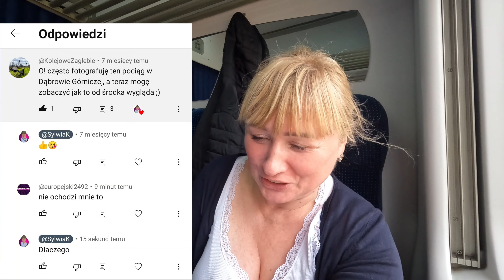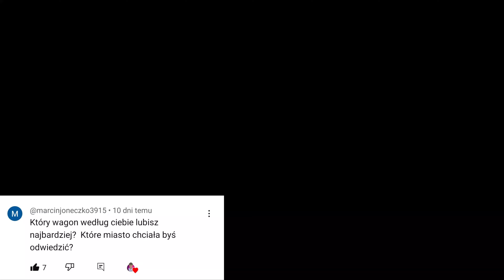IC NAŁKOWSKA - Ile kosztują moje przejazdy? - Eng Subtitles!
0:00 - 7:21 Czytam i odpowiadam na komentarze
7:22 Zakończenie

Możesz mi pomóc abym więcej podróżowała poprzez:
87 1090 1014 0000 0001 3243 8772